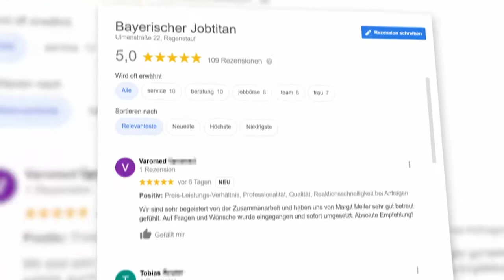Bayrischer Jobtitan - Internetclip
GAT-Media bietet mit professionellen Medienproduktionen in den Bereichen
2D & 3D Animation, Socialmedia- TV- & Kino-Clips sowie Radio & Print die besten Voraussetzungen für erfolgreiche Werbe- und Informationskampagnen.